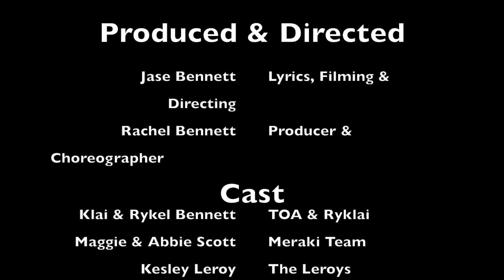TAYLOR SWIFT GORGEOUS - PARODY - AWKWARD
Everybody feels awkward around their crush! This Taylor Swift parody is about awkward teens, feeling awkward around other kids!

THANK YOU to everyone that made this Music Video Parody so awesomely Awkward! Maggie & Abbie from The Meraci Team
Other friends: Kaden, Jefferson, Grant, Ashliann, Breein, Emma,

KEEP WATCHING FOR DETAILS TO COME ON HOW TO BE IN THE LYRIC VIDEO!!

Do you want to see a parody or cover of Taylor Swifts new album Reputation, Call It What You Want or Ready For it songs?

520 North Main St. STE #439

Mom - Rachel
Dad - Jase
Klai 14
Rykel 12
Shae 10
Wyatt 8
Evelin 7
Cora 5
Diezel - Doberman Pup
MAIL TO:

Ohana Adventure
250 N Redcliffs Dr,
4B #366